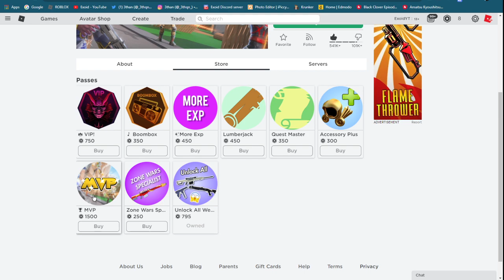ALL *NEW* STRUCID CODES! *ALL WORKING* 2021 [Roblox]